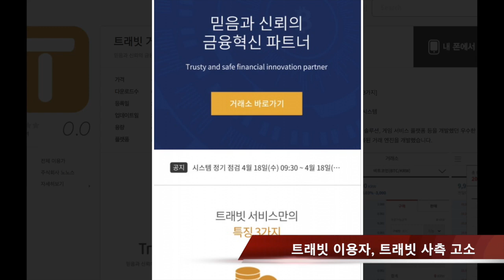3분 뉴스ㅣ6월 5일 수요일ㅣ애플, 암호화폐 지원하나..크립토킷 발표 등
1.애플이 개발자가 안전하고 효율적으로 암호화 작업을 수행할 수 있게 해주는 새로운 프레임 워크인 ‘크립토 킷’을 발표했습니다.

2.프랑스의 블록체인 기업 돔레이더(DomRaider)가 주식토큰(Equity Token Offering, ETO)을 발행하며 자본금 유치를 시작했습니다.

3.국내 대표 블록체인 프로젝트 아이콘(ICON)이 블록체인 핀테크 기업 체인파트너스(Chain Partners)와 전략적 파트너십을 체결했다고 밝혔습니다.

4.트래빗 이용자 27인은 법무법인 광화를 통해 트래빗을 운영하는 주식회사 노노스의 대표와 주요 임원진을 상대로 채무자회생및파산에관한법률위반(사기파산) 등 혐의로 고소했다고 밝혔습니다.